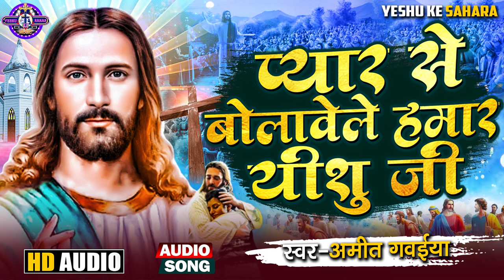Masih Song | बड़ा प्यार से बोलावेले हमार यीशु जी | Amit Gawaiya का हिट मसीह गीत | Masih Song 2023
M.n.9695005584